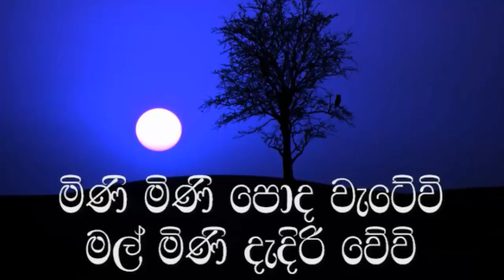Mini Mini Poda Wetewi Karaoke